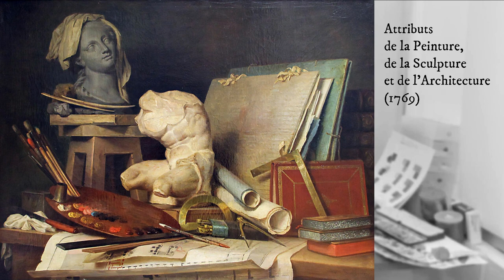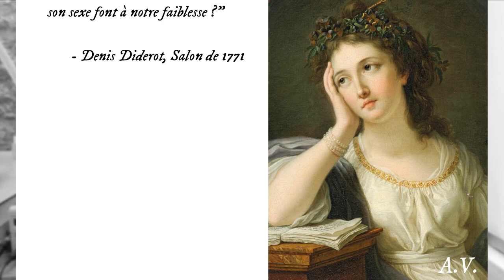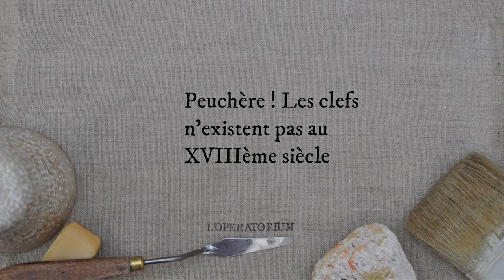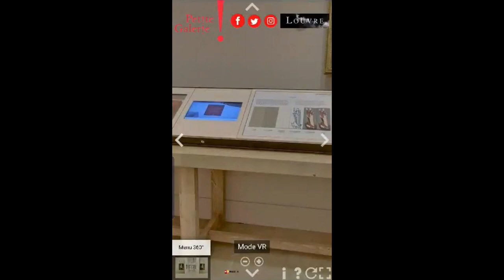Peindre au 18ème en France (BONUS @MuseeLouvre) - Histoire de l'Art et des Techniques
La vie d'artiste, oui mais...18ème style maggle ! En partant d'un tableau, cette vidéo explore les techniques et les outils des peintres, démonstration à l'appui.

Les techniques de peinture varient d'un peintre et d'une oeuvre à l'autre, et il serait ardu de faire une liste de toutes les variantes de création d'un tableau. Nous allons donc choisir un tableau comme modèle-type, et décomposer les étapes de sa construction. En nous basant sur des documents écrits, des images historiques, et nos observations, sautons dans les souliers de la peintre Anne Vallayer-Coster afin de détailler au plus près ses méthodes de travail dans la deuxième moitié du dix-huitième siècle.

CREDITS
Cette vidéo est un complément de l'interview par le Louvre.

LIENS
Série Techniques et Savoir-Faire, playlist Youtube du Musée du Louvre :

BIBLIOGRAPHIE
J'ai beaucoup, beaucoup de doc, bien sûr je la partage avec plaisir mais je n'aurai pas assez de caractères dans la description de cette vidéo pour mettre toutes les références utiles. Vous pouvez me la demander en commentaire de la vidéo, en précisant ce que vous cherchez exactement !

ILLUSTRATIONS
En commentaire épinglé.

🎥 MATOS
Caméra : mon téléphone
Micro : mon téléphone
Le café : mon téléphone
Eclairage : la fenêtre
Montage : Wondershare Filmora (sur le pc d'Emmanuel qui est bien sympa)